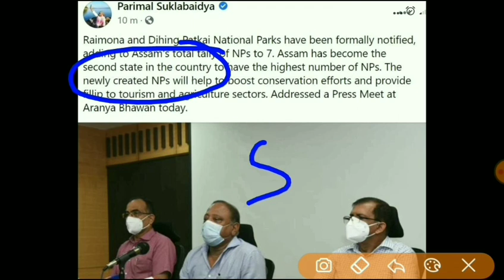Dehing Patkai is Declared 07th National Park In AssamIBy Environment & Forest,Parimal SuklabaidyaI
Dehing Patkai Declared National Park, 7th In AssamIDehing Patkai 07th National Park of AssamI
total national park in assamI
List of National Parks in Assam. Total number of National Parks in Assam is Five (7).  Name of National Parks, Year of Notification and Total Area is as follows..
S. No. Name of NP State Year Area (km²)
1 Dibru-Saikhowa National Park Assam 1999 340
2 Kaziranga National Park Assam 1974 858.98
3 Manas National Park Assam 1990 500
4 Nameri National Park Assam 1998 200
5 Rajiv Gandhi Orang National Park Assam 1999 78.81
6   Raimona national Park
7 Dehing Patkai  National Park